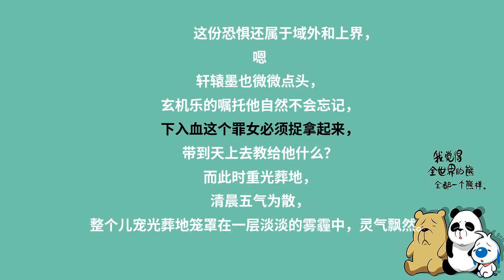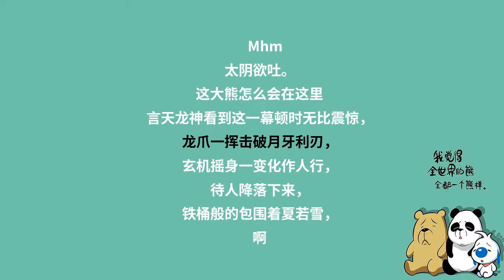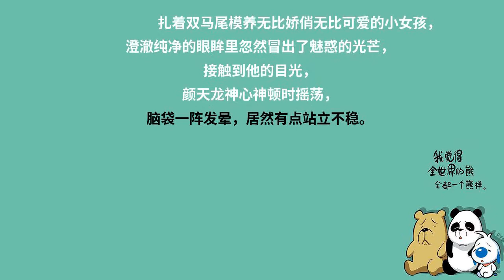第2164集 大凶血脉（限免专辑《至尊豪少》已上线，每500人订阅，本书爆更1集）